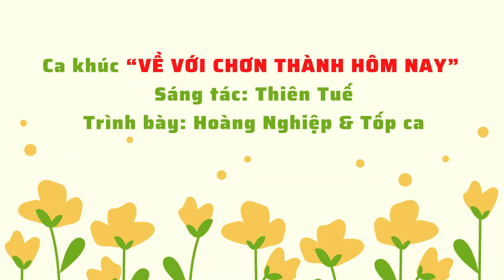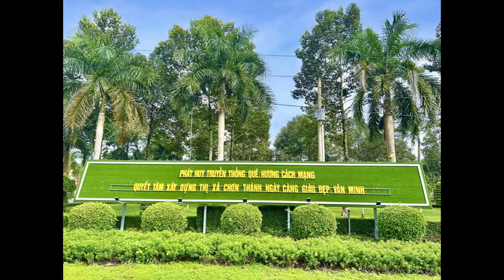Ca khúc “VỀ VỚI CHƠN THÀNH HÔM NAY” - Sáng tác: Thiên Tuế -Trình bày: Hoàng Nghiệp & Tốp ca